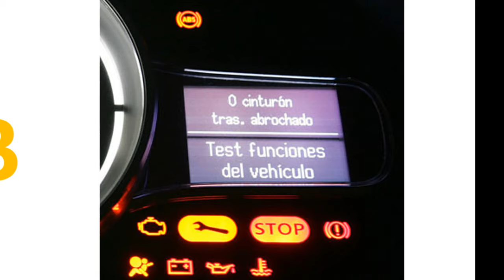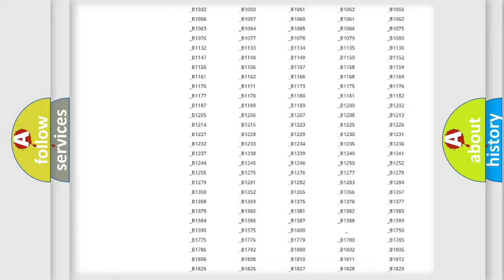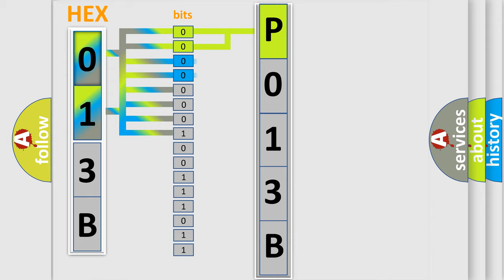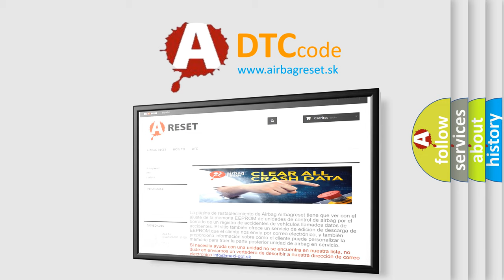DTC Mercury P013B Short Explanation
Contents:
0:21 Basic DTC analysis according to OBD2 protocol standard.
1:48 Insight into programming
2:58 A diagnostically understandable description of the Diagnostic Trouble Code
3:05 Basic error definition

Make
Mercury
Code
P013B
Definition
Electronic Control Unit EEPROM Incorrect Programming
Description